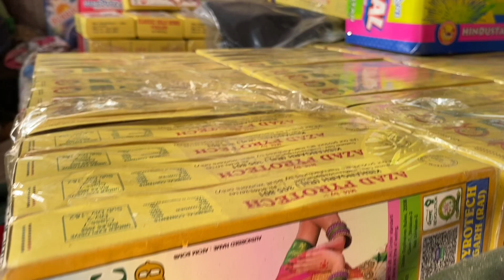Cheapest Diwali Crackers Market 2021 upto 80% Off..🪔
__________________WARNING_________________
THIS VIDEO IS MADE ONLY FOR PURPOSE OF MARKET KNOWLEDGE YOUTUBE AND Srv Vlogs ARE NOT PROMOTING OR DEFAMING ANY BRAND IN ANY WAY. THIS IS NOT A PAID PROMOTION. WE ARE NOT RESPONSIBLE FOR ANY PROFIT OR LOSS IN ANY CONDITION. PLEASE CHECK BEFORE BUYING GOODS ONLY YOU ARE RESPONSIBLE FOR YOUR PURCHASE.